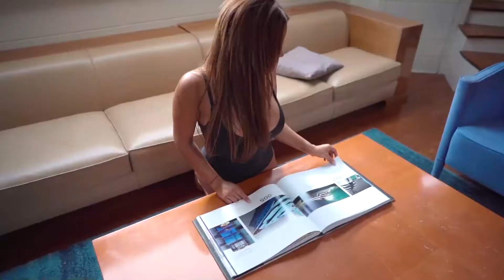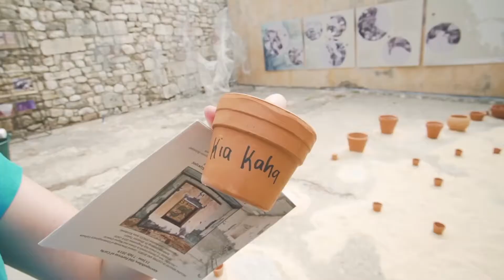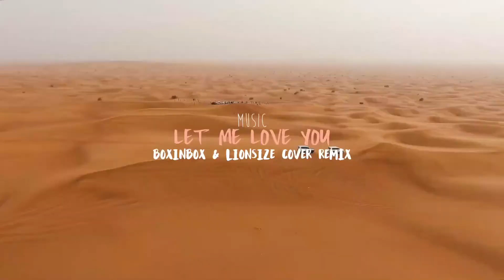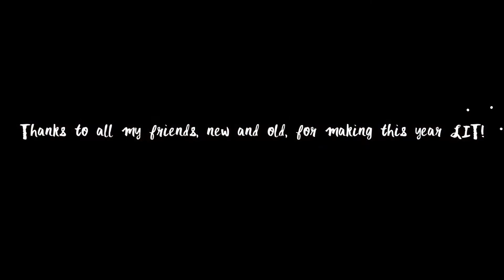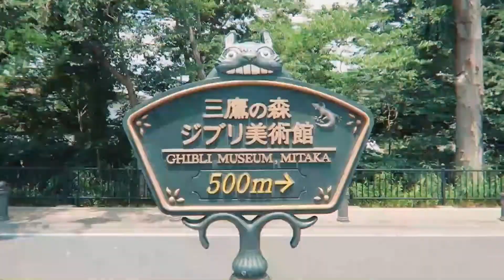Modern Talking, Boney M, C C Catch 90's - Disco Dance Music Hits - Best of 90's Disco Nonstop #106